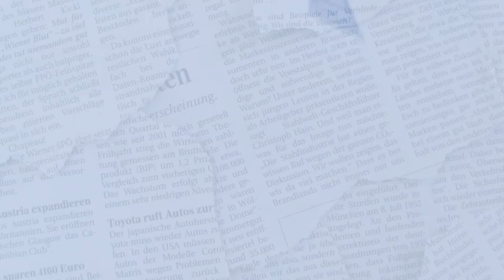கோலிக்கு சவால் விடும் ரோகித் சர்மா | அச்சுக்கு புதுசு